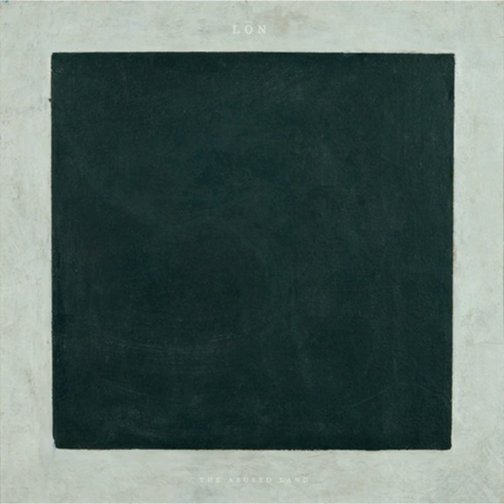Lōn - Knee On The Neck